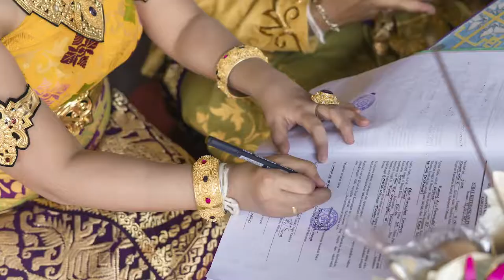Balinese Wedding Ceremony of O + A at Jati Luwih (Nyentana) (Slideshow)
Prosesi pernikahan dari pasangan yg sangat berbahagia walaupun berbeda keyakinan tapi keduanya sangat penuh hikmah melakukan semua prosesi. Dimana mempelai pria yg berbeda keyakinan rela ikut sang istri (Nyentana) demi mensakralkan dan mengabadikan cinta mereka.

Wedding • Prewedding • Engagement • Family • Honeymoon • Event

Cinematography, Photography & Aerial Shooting